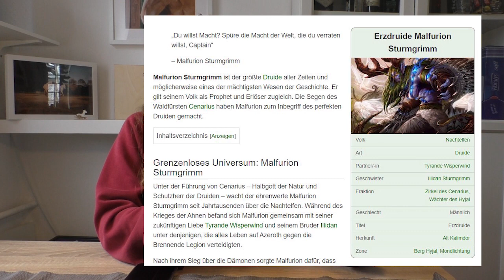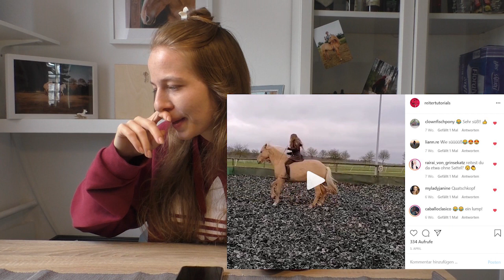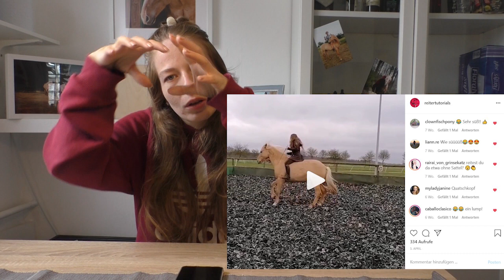Exterieur von Mali & warum ich ein Pferd gekauft habe :) Reitergedanken Nr. 3// Reitertutorials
Hi, in diesem Video versuche ich auf das Exterieur meines Pferdes einzugehen. Ursprünglich sollte es ein Video über sein Exterieur und Interieur werden, das wäre jedoch viel zu lange geworden, da es echt viele dinge zu dem Thema zu sagen gibt. ich hoffe ihr könnt mir verzeihen dass ich so oft abgeschweift bin. und sagt gerne ob euch sowas überhaupt interessiert, lg :)

Hey! Meine Freunde nennen mich Melni und meinen großen Traum vom eigenen Pferd habe ich mir mit viel Ehrgeiz und Wille mit 21 Jahren erfüllt. Mein "Mischlingslusitano" Malfurion begleitet mich auf unserem Weg.  Auf meinem Kanal findest du alles rund um das Thema Pferd, basteln, DIY / Tutorials und vieles mehr rund um meine kleine Pferdewelt. Wenn du meine verrückte Welt kennenlernen willst, schau einfach mal auf meinem Kanal vorbei und lass mich wissen, was du davon hälst :)

Meine Ausrüstung:
* SD zu USB Adapter
*Ersatz Akkus & Ladegerät
*Selfie Stick
*Tasche wo alles reinpasst

Das heißt über die Links generierten Umsatz wird je nach messbaren Erfolg Provisionisiert. Ihr könnt euch die Produkte natürlich auch gerne woanders kaufen, der Link führt euch lediglich zu dem Produkt, welches ich gewählt habe :)